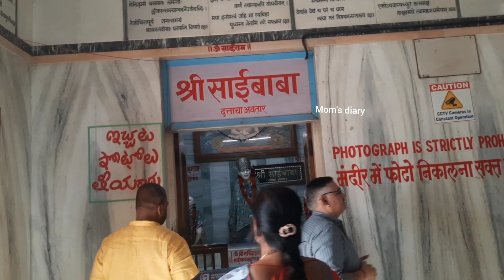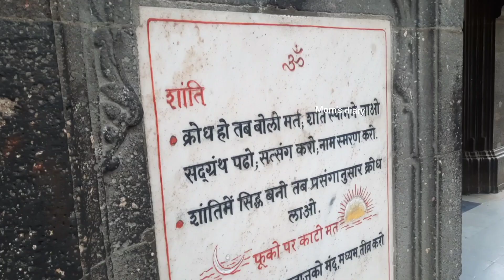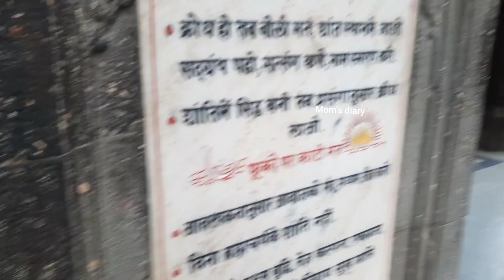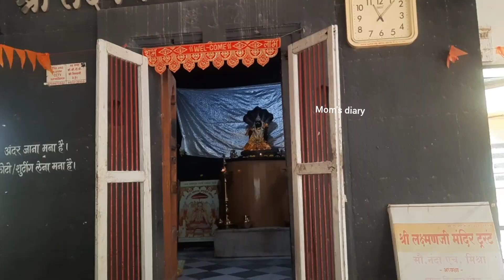ట్రిప్ వెళ్ళిన ప్రదేశాలు షిరిడీ,ముక్తిదాము, కాళారాం, పంచవటి